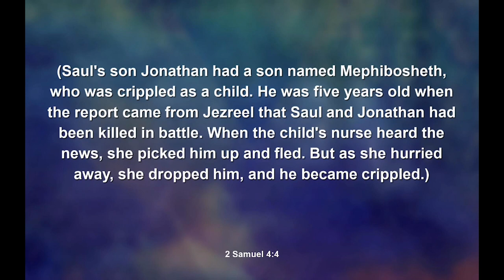Healing the Wounded Child Within - Powerful Points to Ponder - April 25, 2022